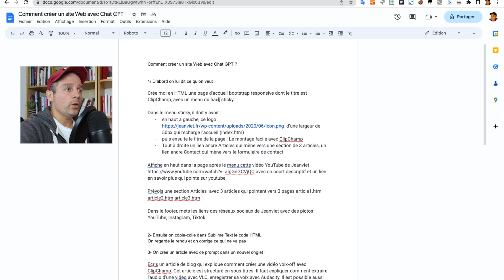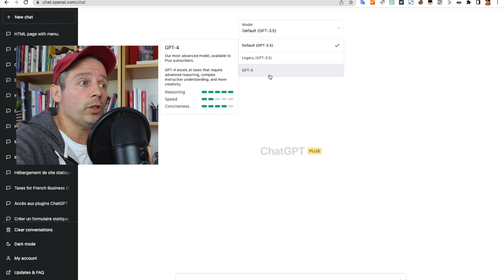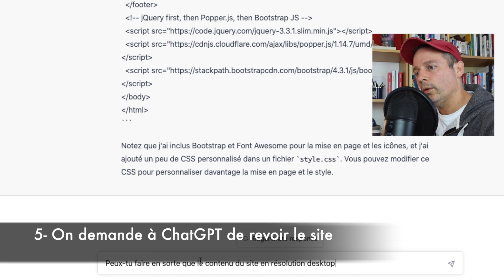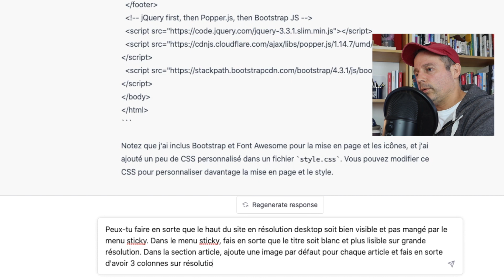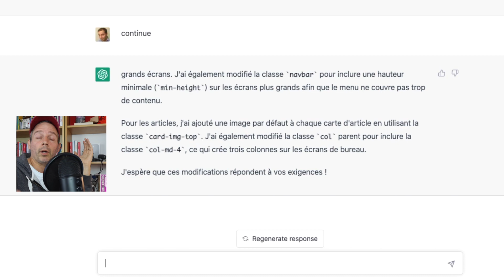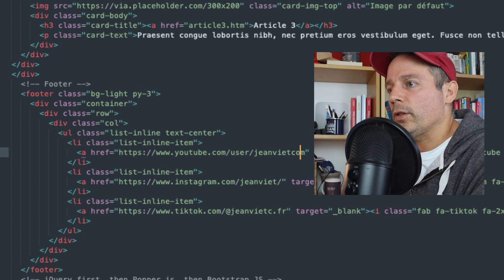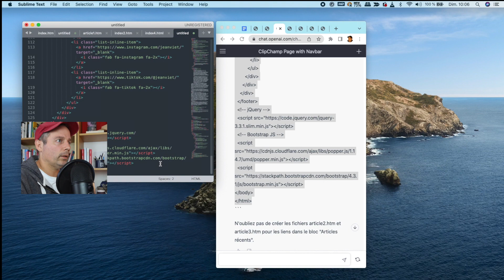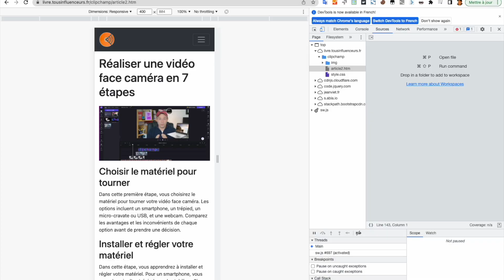Chat GPT : Créer un site web gratuitement avec l'aide de l'IA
Chat GPT sait créer des sites Web fonctionnels de A à Z en HTML, à condition de savoir lui parler. Je te montre dans cette vidéo les bons prompts pour générer un site web responsive et positionner les éléments (images, articles, vidéos) de ton choix sur ton site.

Au sommaire :

Intro 00:00
Le prompt pour créer un site 00:48
Comment ChatGPT génère du code 02:12
Copie-colle le HTML dans Sublime Text 03:00
Affiche ton site dans un navigateur 03:40
Demande à Chat GPT d'améliorer ton site 04:10
Mets à jour ton code dans Sublime Text 06:30
Publie ton site gratuitement avec Firebase 10:30
Le rendu final de mon site web 10:42
Pour aller plus loin, apprend la théorie 11:45

Mon prompt magique :
Crée moi en HTML une page d'accueil bootstrap responsive dont le titre est ClipChamp, avec un menu du haut sticky.

Dans le menu sticky, il doit y avoir  :
en haut à gauche, ce logo d’une largeur de 50px qui recharge l’accueil (index.htm)
puis ensuite le titre de la page : Le montage facile avec ClipChamp
Tout à droite un lien ancre Articles qui mène vers une section de 3 articles, un lien ancre Contact qui mène vers le formulaire de contact

Affiche en haut dans la page après le menu cette vidéo YouTube de Jeanviet avec un court descriptif et un lien en savoir plus qui pointe sur youtube.

Prévois une section Articles  avec 3 articles qui pointent vers 3 pages article1.htm article2.htm article3.htm

Promis, je ne l'ai pas écrit avec une IA ;-)

Musiques :

Boogie Bounce
Life could be a dream
Joakim Karud - Vlog